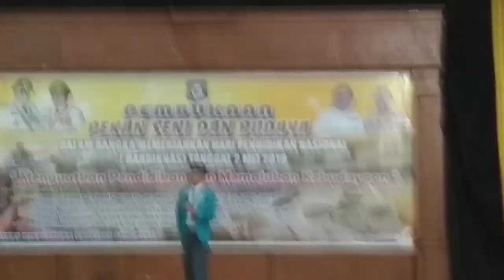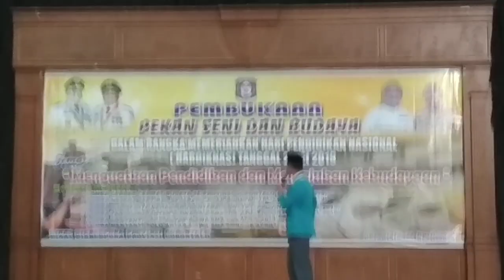Pidato Bahasa Gorontalo Menguatkan Pendidikan Memanjakan Kebudayaan Fazriyanto Ma'ruf.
Anggota Komunitas POHALA'A SASTRA LISAN GORONTALO.